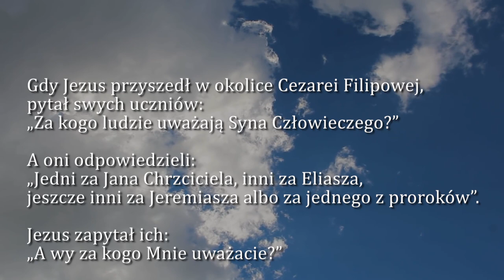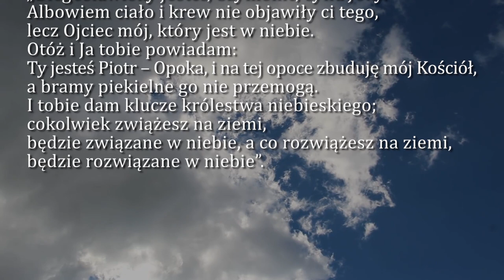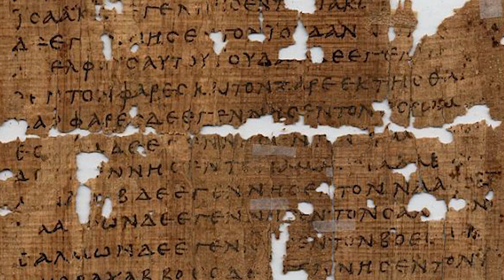Dobra Nowina na dziś | 22 lutego - Święto katedry św. Piotra Apostoła